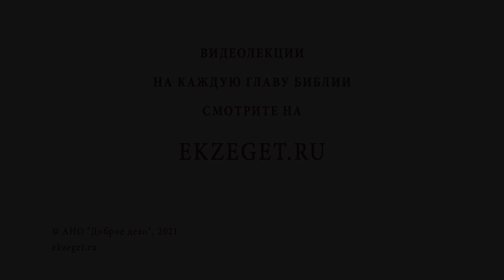Защищает ли Ангел - Хранитель ? Протоиерей Феодор Бородин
В сегодняшнем видео отец Феодор Бородин рассказывает о том, защищает ли  Ангел - Хранитель.

🔸 Защита души.
🔸 Невидимая помощь.
🔸 Благие дела.
🔸 Нетленность ангелов.
🔸 Молитва ангелу.